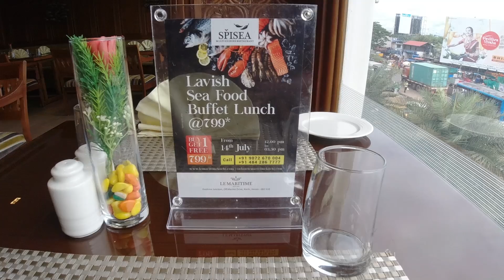ചെമ്മീൻ, ഫിഷ, കൂന്തൽ ഒക്കെ അൺലിമിറ്റഡ് | Buy 1 Get 1 Seafood Buffet for ₹799/- at Le Maritime, Kochi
Le Maritime Kochi by Westbridge
Goshree Jct, Fort Vypin, Kalamukku, Kochi, Kerala 682510